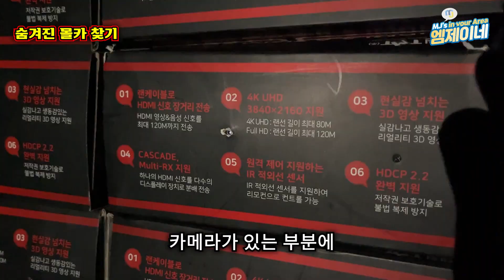5초만에 몰카 위치 찾아내기